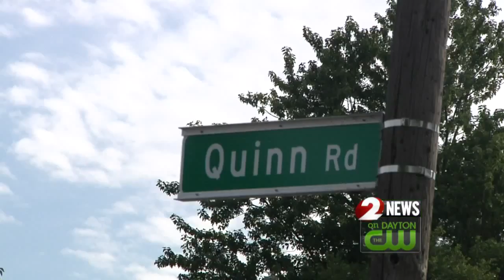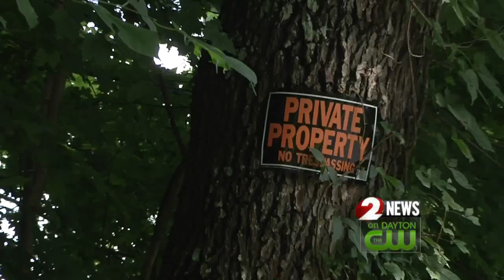Human remains found believed to be of missing Preble County woman